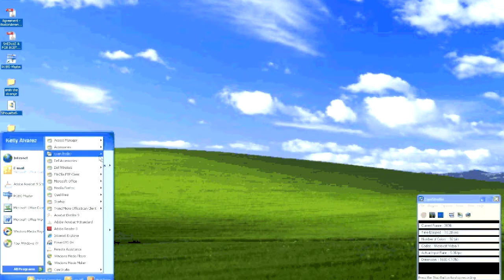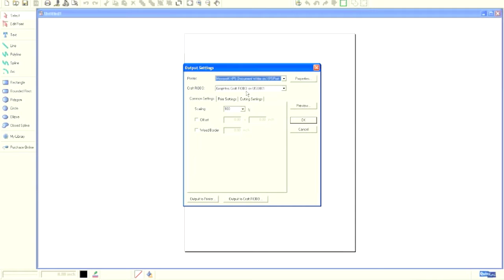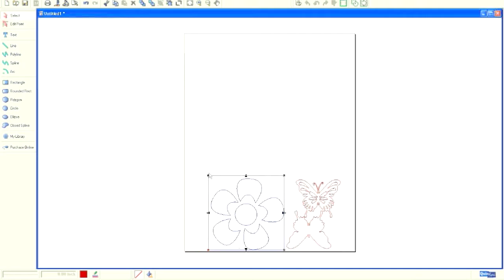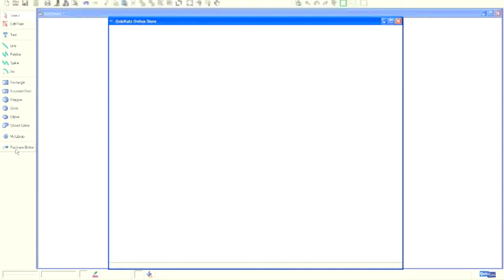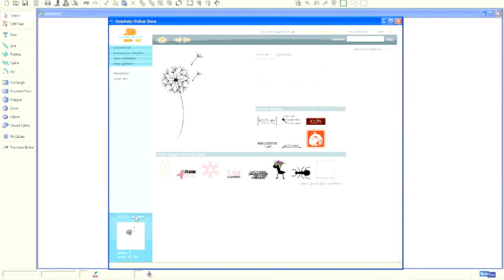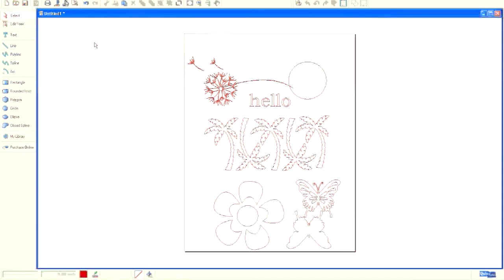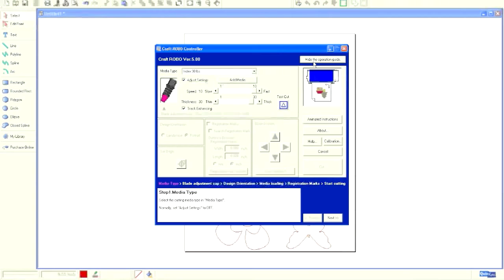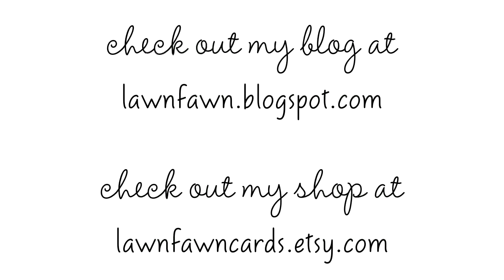lawn fawn cards: how to use the Quickutz Silhouette (basics) part 1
This is a video I made showing you the basics of using your Quickutz Silhouette Digital Craft Cutter software on your computer. This is part one of a series I am going to do about using your silhouette to make fun crafts!